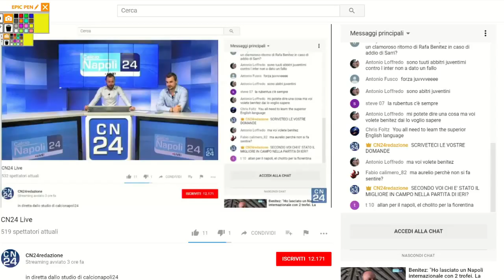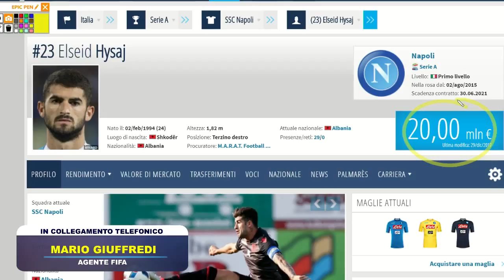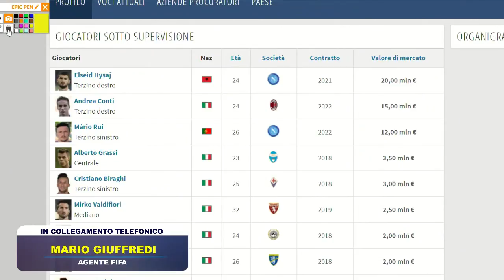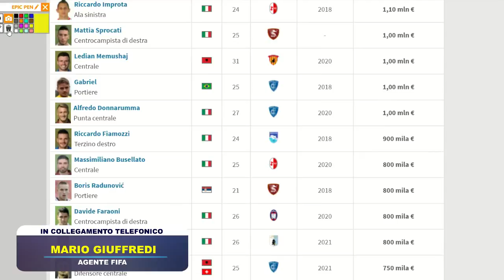CN24 - Giuffredi: "Hysaj piace in Premier, Sepe andrà via. Mario Rui? Con Sarri resta 100%"